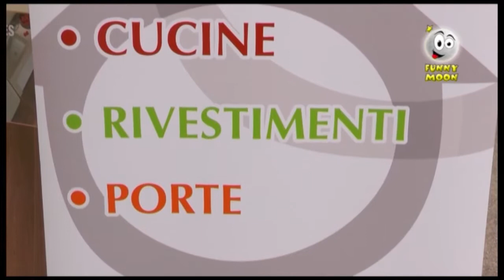Funny Moon e la " coppa Fair Play " tra gadget e sponsor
momento emozionante ora durante la coppa fair play. si passa alla consegna dei gadget gentilmente offerti dalla lido di Roma ... e un'latra splendida chiaccherata con gli sponsor della manifestazione.